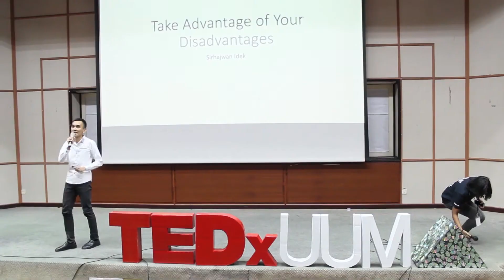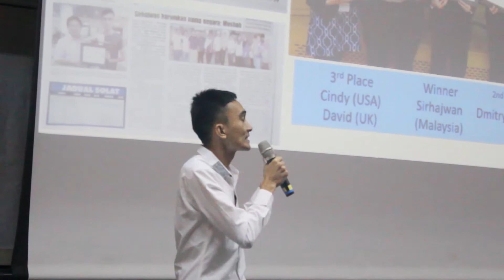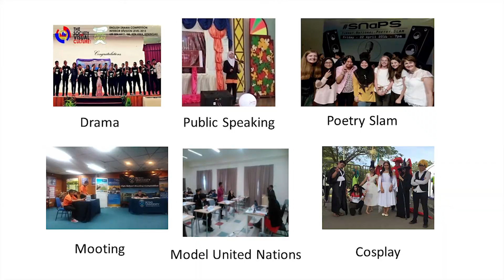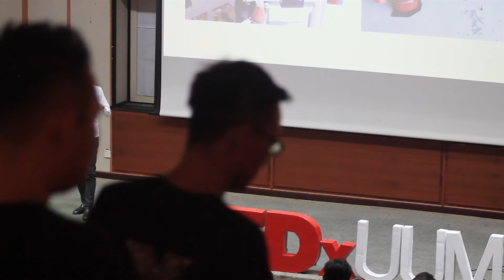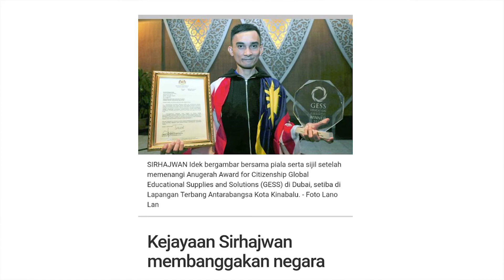Taking Advantage of Your Disadvantages | SIRHAJWAN IDEK | TEDxUUM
We all have dreams, desire and drive and to accomplish them we should need a lot passion in this life, but do you know we can also take advantage of our disadvantages to be able to achieve a lot of things in our daily lives. Listen to Mr Sirhajwan’s talk to understand more. Sirhajwan Idek is an English language teacher at Keningau Vocational College. He became the first Asian to win International Innovation and Entrepreneurship Excellence in Teaching Award in Paris on September 2017 and became the first Sabahan to be in the Top 50 finalists for Global Teacher Prize in 2017. He also won two global awards for English language educators, Macmillan Teachers at my Hearts 2016 and Express Publishing IATEFL in 2017. He was the recipient of National Teacher Icon award in 2017. His passionate in getting his students to develop their self-esteem and abilities and unleash their talent and ideas. He first started with training the school team to win the English debate tournament for the first and this success became the first of the multiple accomplishments of his students in English language competitions, innovation and entrepreneurship contests. This talk was given at a TEDx event using the TED conference format but independently organized by a local community.